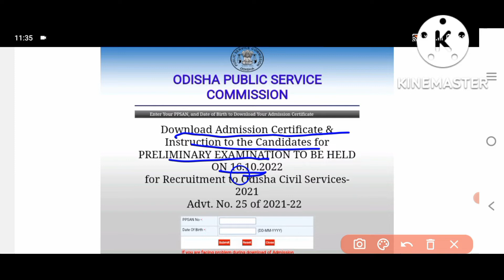OPSC OCS EXAM 2022||ଓଡିଶା ସିଭିଲ ସର୍ଭିସ ପରୀକ୍ଷା 2022||ନିଜର ଆଡମିଟକାର୍ଡ ଡାଉନଲୋଡ଼ କରନ୍ତୁ